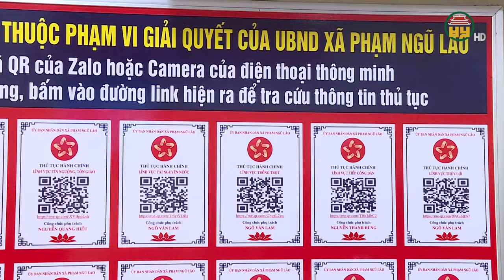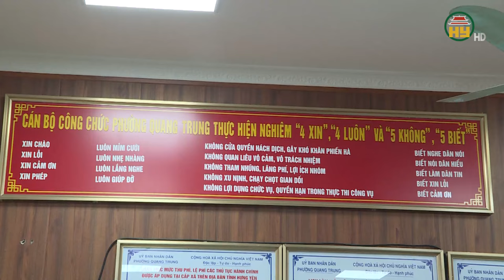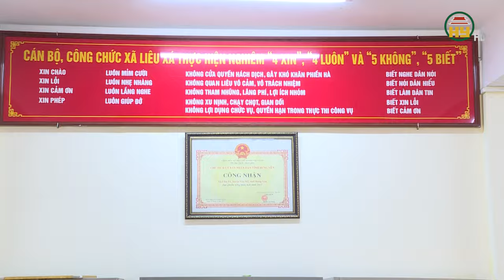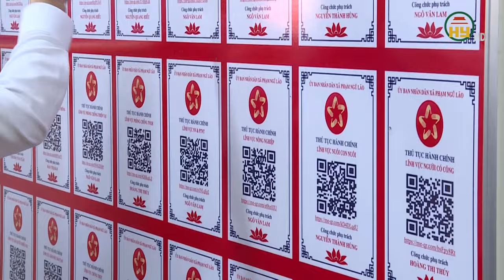Mô hình “Dân vận khéo” Chính quyền phục vụ người dân và doanh nghiệp